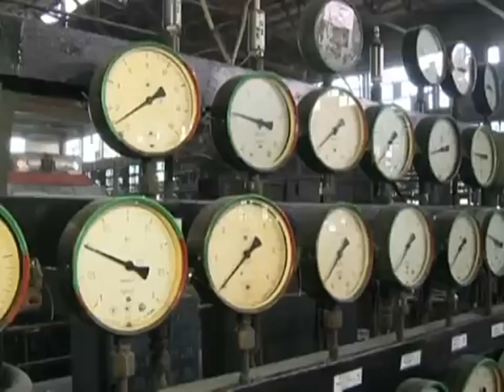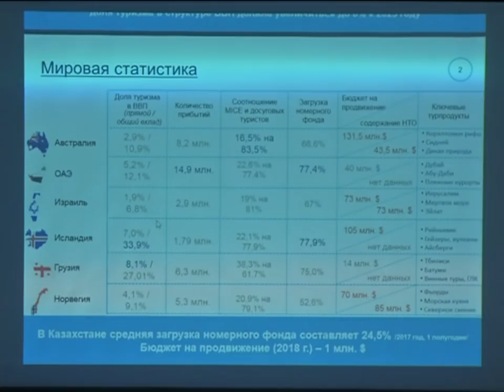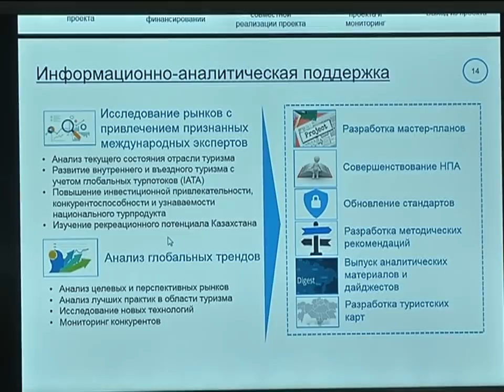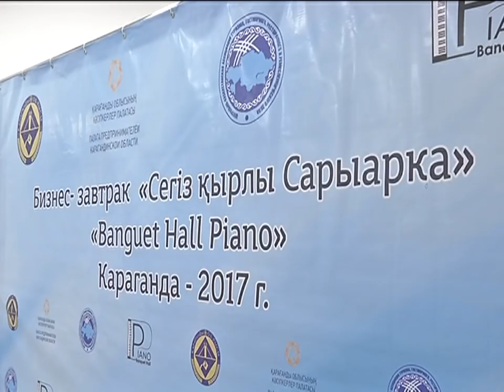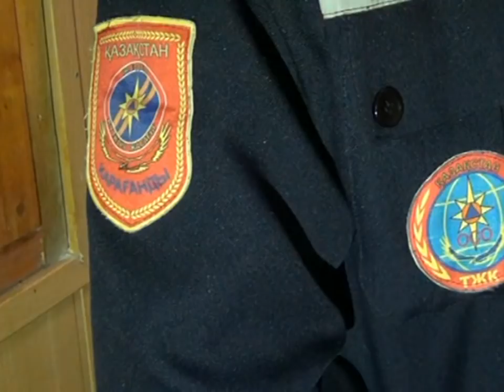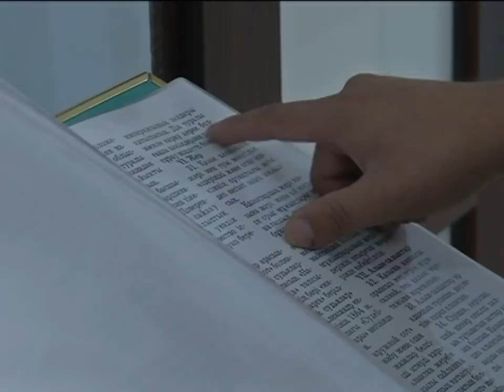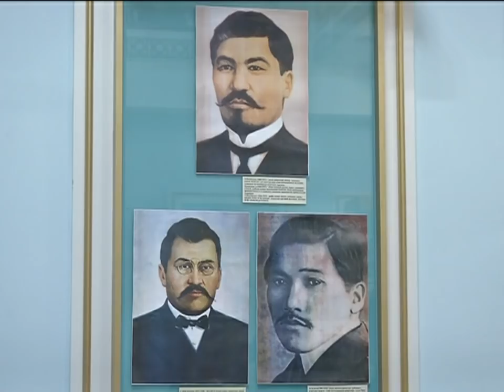07/11/2017 - Новости канала Первый Карагандинский